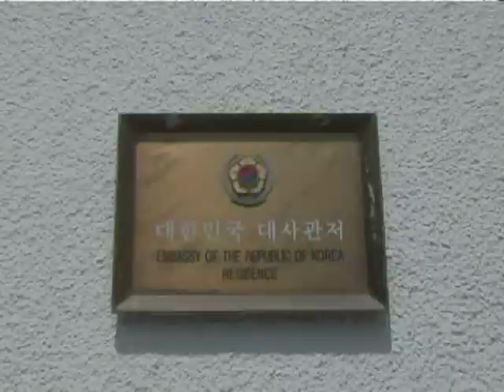שרתון תל אביב מתכון קוריאני למנה ראשונה הורסת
אין הרבה מלונות בעולם שיודעים לפרגן גם למדינות אחרות אז הפעם החלטנו לפרגן למאכלים של קוריאה ולהתארח בבית השגריר להכנת מתכון במיוחד עבורכם, ולא, זה לא בחסות משרד החוץ אלא שרתון תל אביב שתמיד דואגים שתהיו שבעים.
מתכון של השף צ'ארלי פדידה, שף מלון שרתון תל אביב וגברת מה - אשת שגריר קוריאה בישראל.